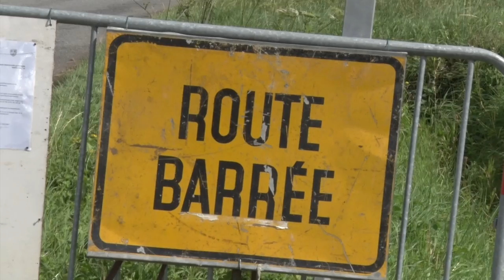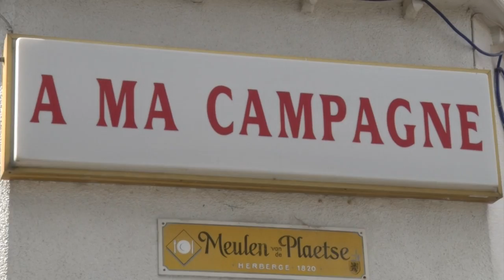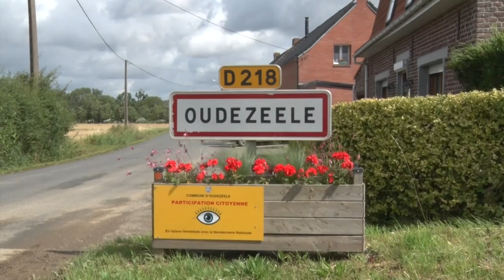Dany Boon à Oudezeele pour le tournage de son dernier film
Depuis mardi,le Ch'ti préféré des français et son équipe sont arrivés dans un petit village des Flandres, Oudezeele, pour tourner "La Ch'tite famille".

Qu'en pensent les habitants ? Nous sommes allés à leur rencontre pour leur poser la question...